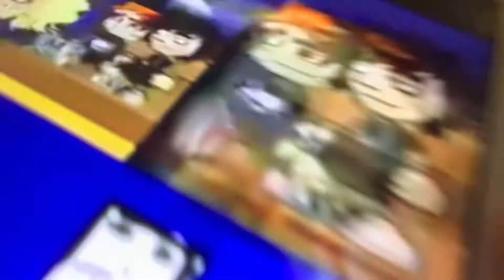Scan vs round 19/400